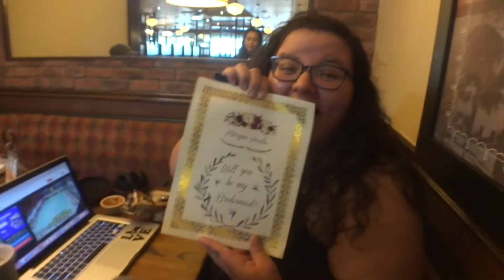NEWLY ENGAGED COUPLE PLAN THEIR WEDDING | Life Vlog #3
Today was jampacked with things to do. Meet some of the bridesmaids and groomsmen, looking at wedding venues, and chillin with fam. Take a look!